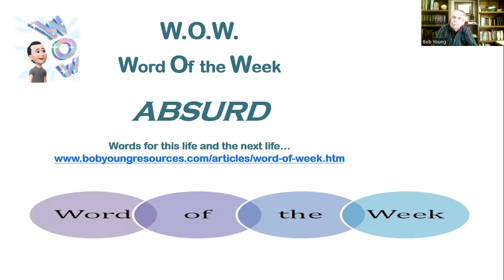W.O.W. Word Of the Week: Absurd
Spiritual realities are absurdities to people who live only in the physical, natural realm.  Eyes are blinded. How can sight be restored?  Too often, with the best of intentions we focus on physical needs and thereby accentuate physical needs.  The solution? Preach Jesus! "And I, if I be lifted up, I will draw all people to me."